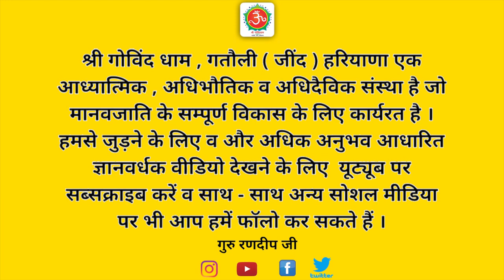सांसारिक प्रेम केवल भ्रमजाल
एक बार ऐसा धोखा होने के बाद भी जीव में कोई सुधार नहीं आता क्योंकि अभी तक उनका मन माया के अधीन ही होता है । जब तक यह मन वासना के नशे से ऊपर उठकर ध्यान के नशे में नहीं डूबेगा ,तब तक जीव की ऐसी वृत्तियां नहीं टूट सकती । अनेकों लोग तो ऐसी ही गलतियों को बार-बार दोहराते रहते हैं ।
ऐसी चीजों से निकलने के लिए जीव को सबसे पहले अपने दैनिक दिनचर्या को बदलना चाहिए और अपने परिवार को समय देना चाहिए । इसके बाद अपनी सेहत पर भी विशेष ध्यान देना चाहिए । अगर आप इस प्रकार की दिक्कतों से संपूर्ण समाधान चाहते हैं तो आपको प्रतिदिन दो से तीन घंटा नाम का सुमिरन करना होगा ।

सोशल मीडिया प्लेटफार्म पर भी जुड़ें

युवा वर्ग कामवासना के जाल से कैसे निकले
नशीले पदार्थो के सेवन
कैसे काम वासना पर विजय पायें
उत्तेजना या यौन इच्छा
युवावर्ग को पूर्ण लाभ
युवा अपना जीवन कैसे बर्बाद कर रहे हैं
सदगुरु से निकले हुए शब्दों का बल
असहज विचारों और भावनाओं से छुटकारा
कामयाब नहीं हो पा रहे
खुद को तनाव मुक्त करें
रिलैक्सिंग एक्टिविटीज़
अच्छे रिसोर्स
प्रेम के नाम पर वासना के जाल
जाल में उलझे हुए
नौजवान बच्चे इस जंजाल में उलझ
नशे के आदी
भविष्य बर्बाद होने लगता है
मरने या मारने के लिए भी तत्पर
धोखा होने के बाद भी
गलतियों को बार-बार दोहराते
मन माया के अधीन
लड़के व लड़कियां आपसी आकर्षण से ऊपर कैसे उठें
कामवासना से मुक्ति
सारी हवस उतर जाएगी
कामवासना की असली वजह
काम और प्रेम में क्या अंतर है
महत्वपूर्ण समय में कामवासना प्रबल क्यों
प्रेम का नाम और हवस का काम
कामवासना और प्रेम में क्या अंतर है
वासना सताए  तो क्या करें
पुरुष और स्त्री के प्रेम में क्या अंतर है
शारीरिक आकर्षण का कारण क्या है
अपने परिवार को समय दें
अपनी सेहत का ध्यान कैसे रखें
प्रतिदिन ध्यान करें
प्रतिदिन सुमिरन करें
कामवासना या प्रेम
आत्महत्या करना पाप है
पराई स्त्री के साथ शारीरिक संबंध
हवस से ग़ुमराह न हो जाना
वासना से मुक्ति
कामवासना से बचने के 4 तरीके
हस्तमैथुन और वीर्य की शक्ति
कामवासना से बाहर कैसे निकले
मन को काबू में कैसे करें
कामवासना सबसे बड़ा रोग है
कामवासना केवल सर्जन के लिए उपयोगी
आज के युवा लड़के व लड़कियों का प्रेम संबंध
सद्गुरु हिन्दी
guruji
motivational video
guru randeep ji

गोविंद धाम
govind dham